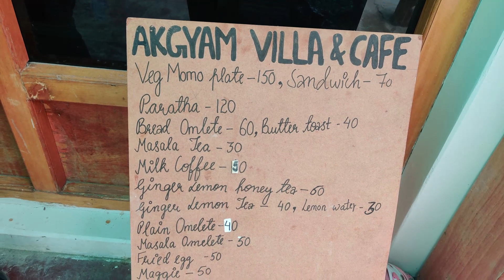We witnessed Milky Way!! | Stay with Locals at Pangong Lake | Vlog #5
Today we will be visiting one of the oldest monasteries of Ladakh, we will see the lake of changing colors and a lot more!

 I am super active on Instagram, let's chat there!